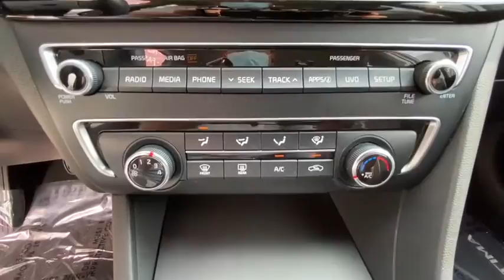2018 Kia Optima Danbury, Newtown, Ridgefield, Brookfiels, New Fairfield, CT K3589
Ebony Black Used 2018 Kia Optima available in Danbury, Connecticut at Danbury Automotive. Servicing the Newtown, Ridgefield, Brookfiels, New Fairfield, CT area.
2018 Kia Optima S Auto - Stock#: K3589 - VIN#: 5XXGT4L31JG216720

Danbury Automotive
100-102 Federal Road

CARFAX 1-Owner Excellent Condition Kia Certified LOW MILES - 24335! EPA 32 MPG Hwy/23 MPG City! iPod/MP3 Input Onboard Communications System Smart Device Integration Satellite Radio 18 ALLOY WHEELS PACKAGE Back-Up Camera CLICK ME!br /br /KEY FEATURES INCLUDEbr /Back-Up Camera Satellite Radio iPod/MP3 Input Onboard Communications System Smart Device Integration. Rear Spoiler MP3 Player Keyless Entry Remote Trunk Release Child Safety Locks. br /br /OPTION PACKAGESbr /18 ALLOY WHEELS PACKAGE Wheels: 7.5J x 18 Alloy w/Chrome Finish Tires: P235/45R18 Sport Side Sills. Kia S with Ebony Black exterior and Black interior features a 4 Cylinder Engine with 185 HP at 6000 RPM*. Serviced here Non-Smoker vehicle Originally bought here br /br /EXPERTS RAVEbr /KBB.coms review says The good news is that superior handling doesn come at the expense of a harsh ride.. Great Gas Mileage: 32 MPG Hwy. br /br /SHOP WITH CONFIDENCEbr /CARFAX 1-Owner Every vehicle must pass a 164-point inspection by Kia-trained technicians. 12 months / 12000 miles of Platinum Comprehensive coverage 10-year/100000-mile limited powertrain warranty Rental car coverage and travel breakdown assistance are included 24/7 Roadside Assistance and Towing includes lockout service jump start flat tires and more. CarFax vehicle history report is included with every Certified Kia br /br /Price excludes tax title DMV Doc Fee $699 & Prep Fee $287.75. Price subject to change. See dealer for details. Pricing analysis performed on 8/17/2020. Horsepower calculations based on trim engine configuration. Fuel economy calculations based on original manufacturer data for trim engine configuration. Please confirm the accuracy of the included equipment by calling us prior to purchase. br /